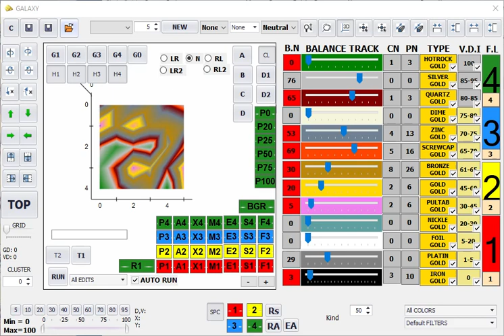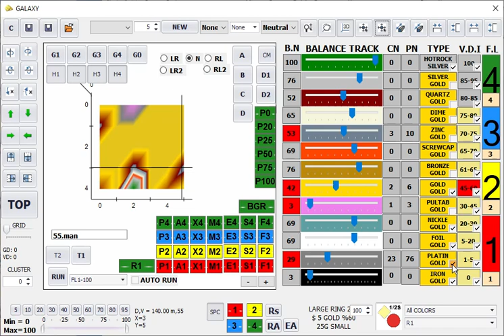روش جی یک تست وی دی ای دیگر فلزیاب تصویری فرکانسی شماره 359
روش جی یک تست وی دی ای دیگر فلزیاب تصویری فرکانسی

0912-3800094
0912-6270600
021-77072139